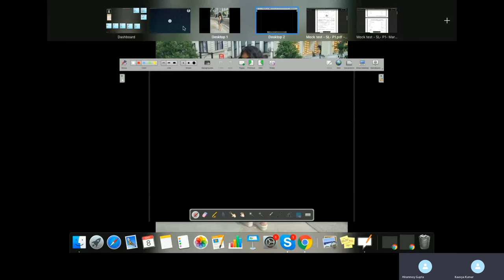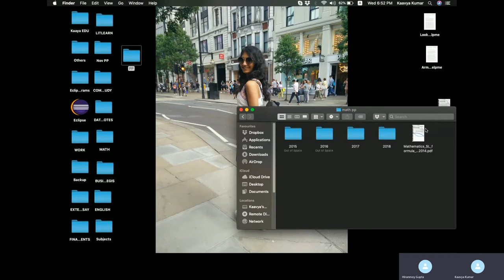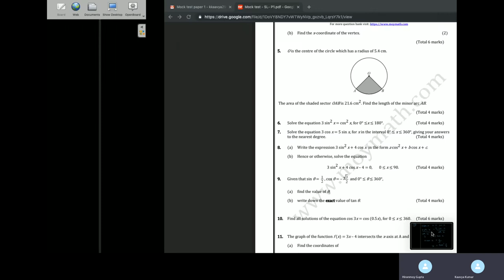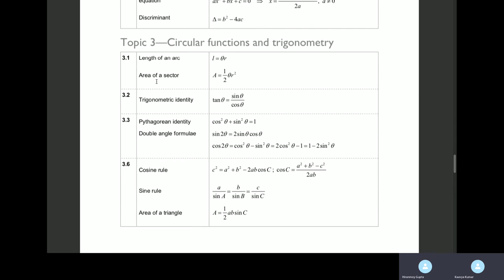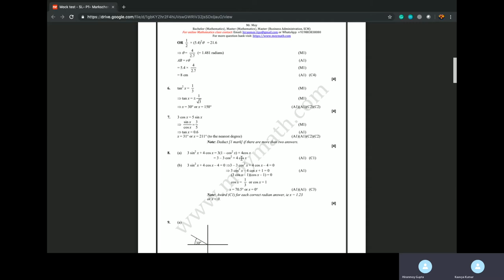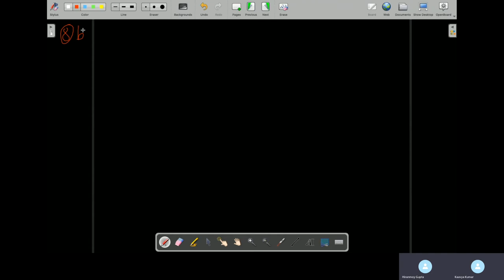Vlog # 11 || Live Mathematics Class || Part 2